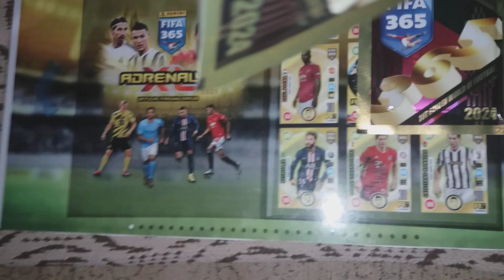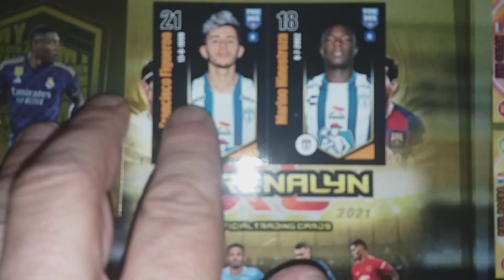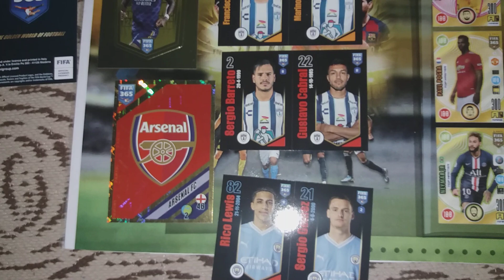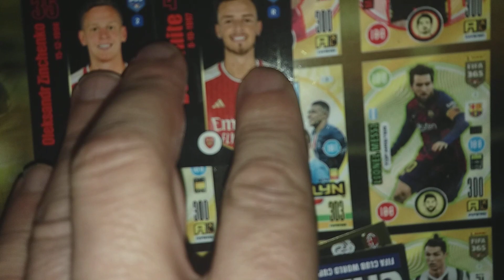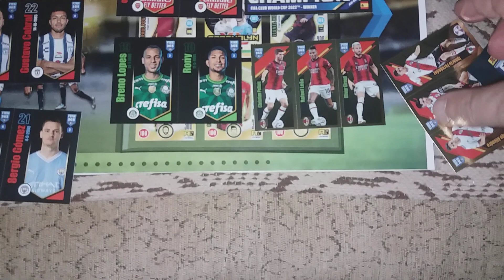MY FIFA 365 2024 Check ⚽⚽🔴🔴 NEW UNBOXING ⚽⚽🔴🔴Thanks for watching!